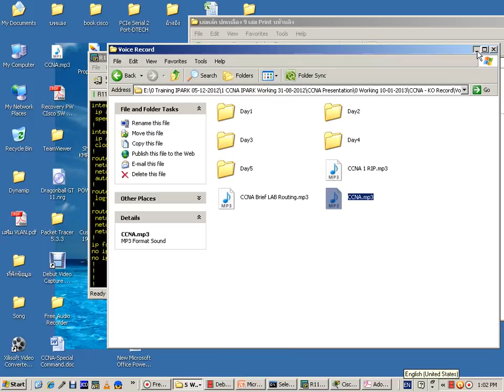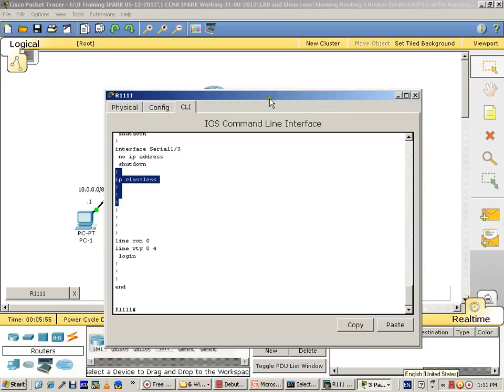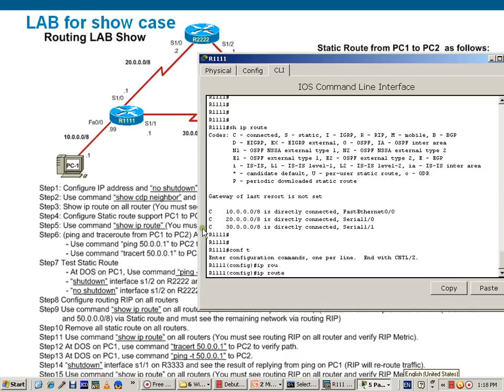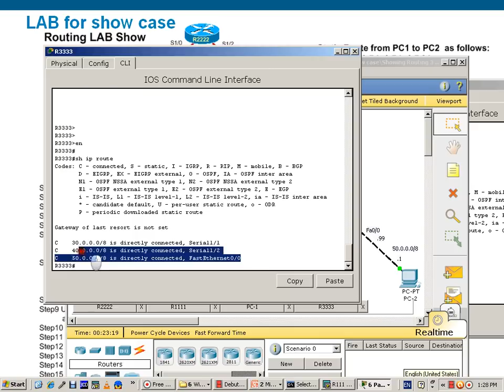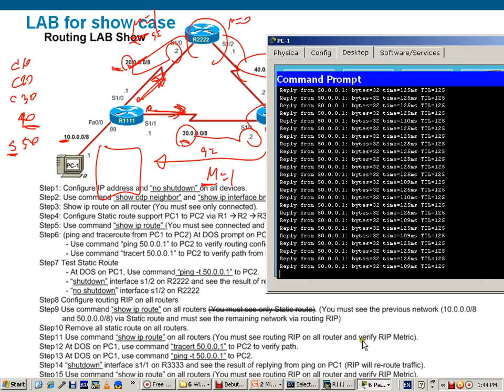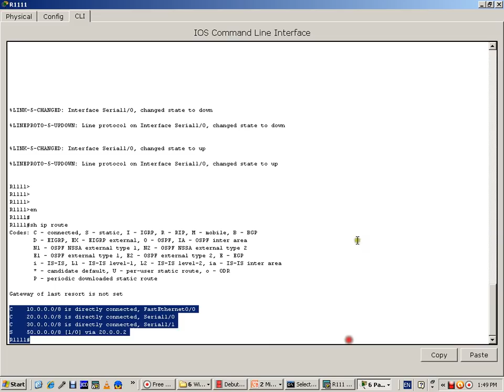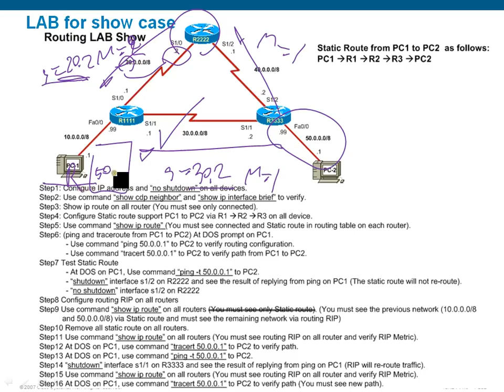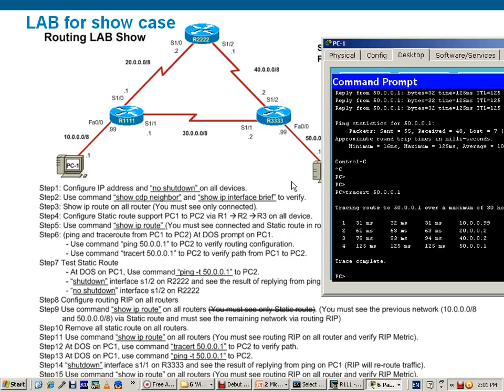CCNA KoChaiwat Vol15 How difference between static and dynamic routing?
เป็นการแสดงให้เห็นถึงความแตกต่างระหว่าง static route กับ dynamic routing พร้อมทั้งแสดงให้ทราบว่า ทำไมเวลาเรา ping แล้ว failure แต่ผลลัพธ์บางครั้งก็แสดงเป็น time out และในบางครั้งแสดงเป็น reply from x.x.x.x destination unreachable